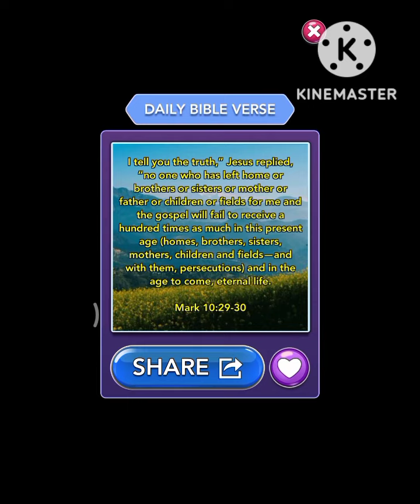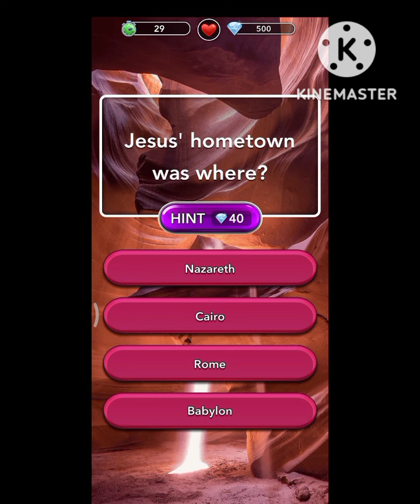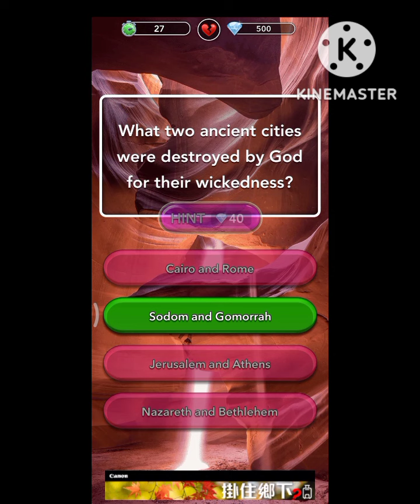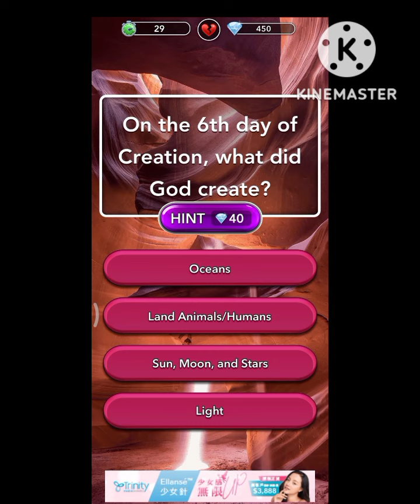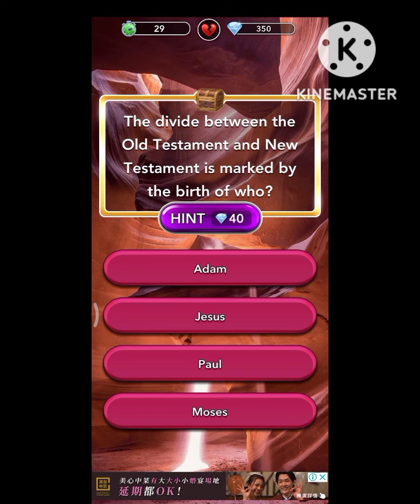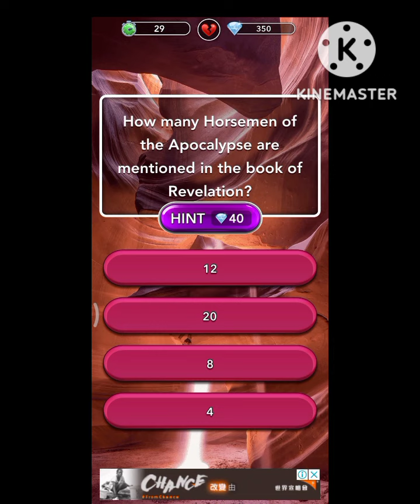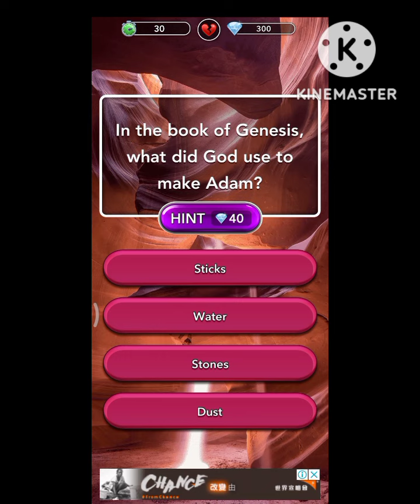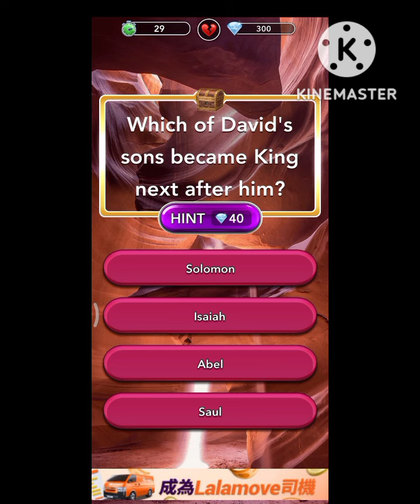LET'S PLAY DAILY BIBLE TRIVIA HARD LEVEL|| SHARPENING OUR MIND || HOLY BIBLE